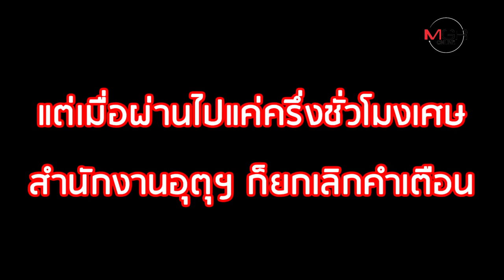สึนามิถล่มอินโดตายนับพัน! เหตุเพราะระบบเตือนภัยเจ๊ง?